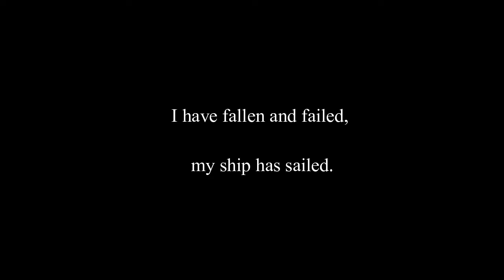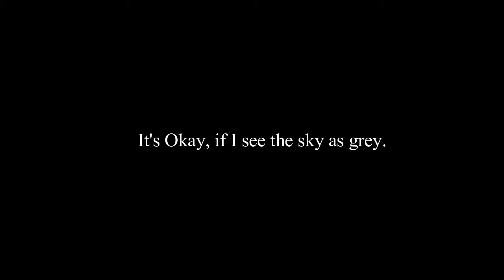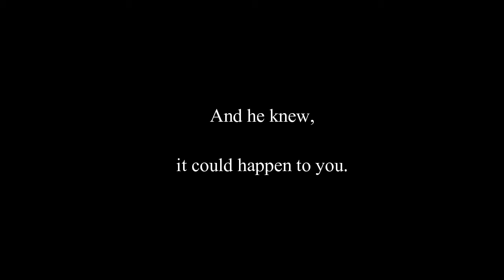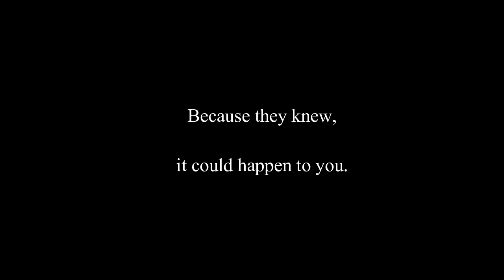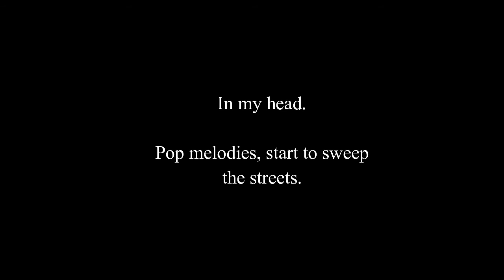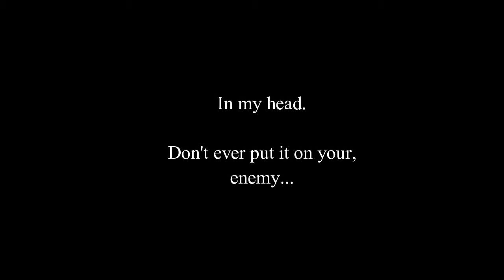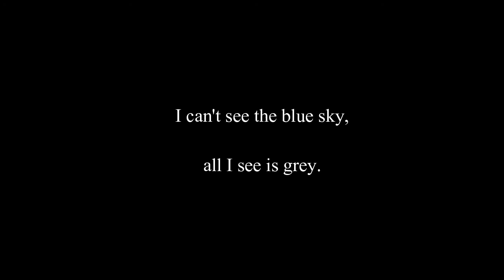Loser of the Show - Larry Is Dead/Rodger the Pig -- Larry Is Dead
Artist: Larry
Album: Larry Is Dead
Tracks: 10,11,12
Recorded At: J Sharpe Studios